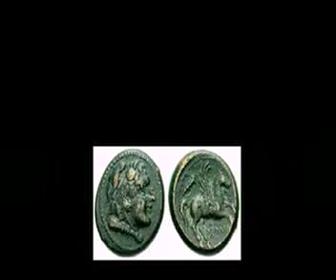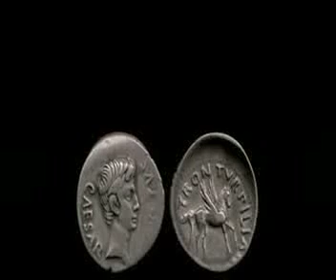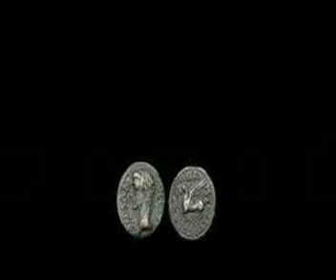Muhammad (swat) and the flying donkey part 1/2